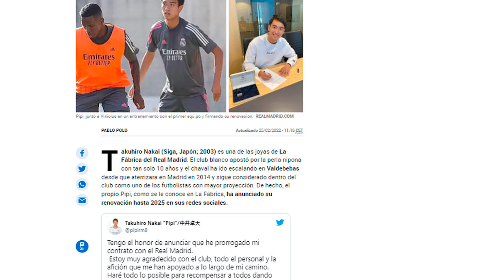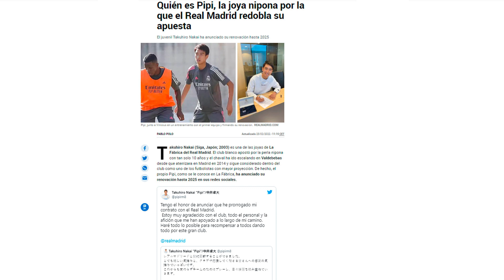¡RENOVADO OFICIAL! | La JOYA que ha FIRMADO SU RENOVACIÓN hasta 2025